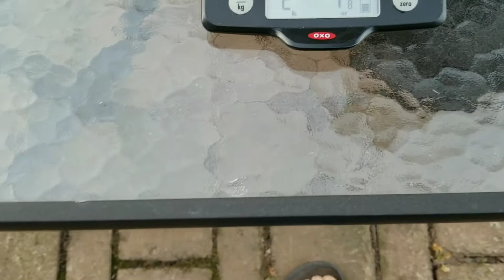SUPER EFFICIENT TURKEY TAIL DEVOURS SAWDUST, 4th Flush, Final Weights and CO2 Discussion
The last flush of our indoor Turkey Tail monotub grow. The aggressive Turkey Tail mycelium has eaten our 6 lb. sawdust blocks down to only 2.5 lbs. after the 4th flush by converting it to mostly mushrooms and CO2. In this video, we discuss how to finish out your Turkey Tail grow, and the potential of using mycelium blocks as CO2 generators to stimulate plant growth.